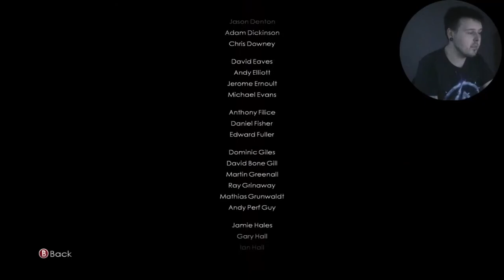007 Blood Stone Playthrough Pt 5 (The Ending)